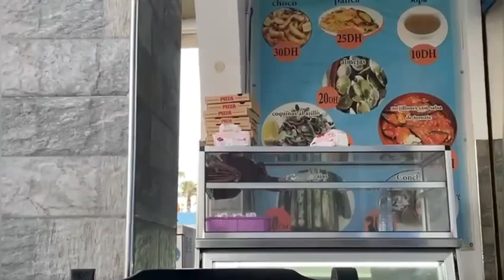Martil beach 🌊/بحر مارتيل😍☀️